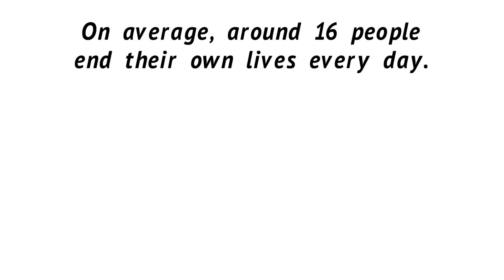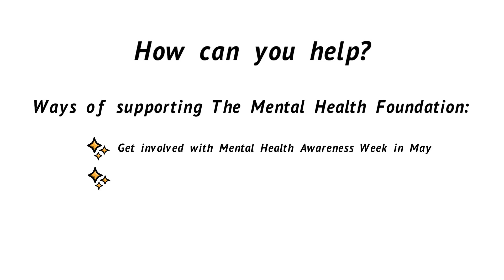Sparkol VideoScribe | Mental Health Day 2018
World Mental Health Day - 10th October. VideoScribe used to highlight some figures regarding mental health in the UK. Link to The Mental Health Foundation (as seen in video)